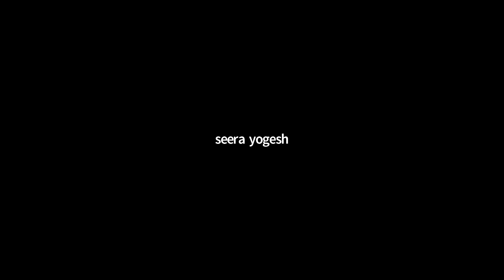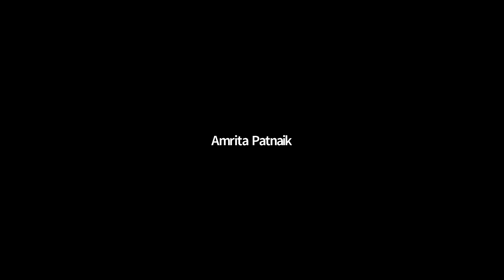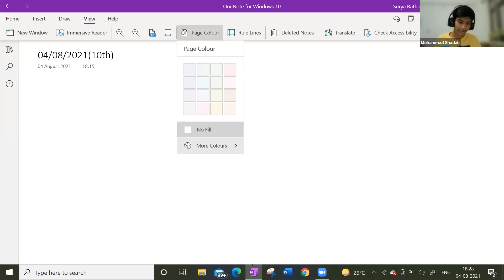Triangles lecture 2